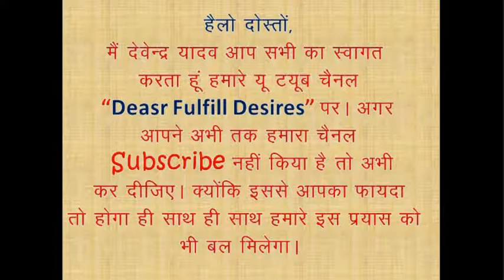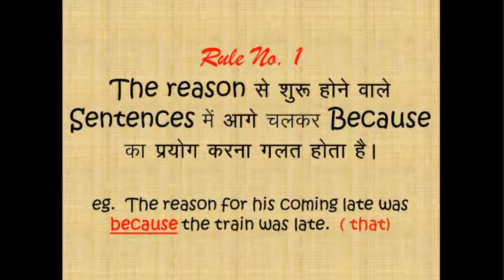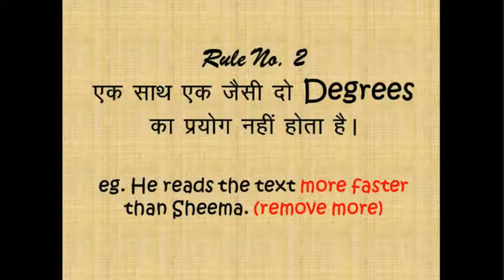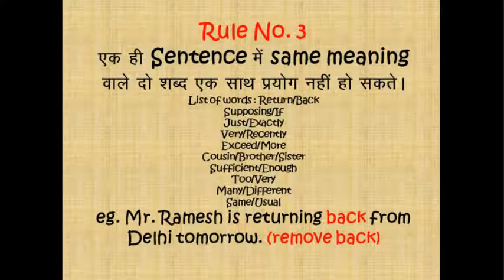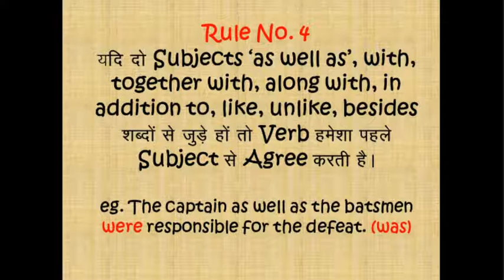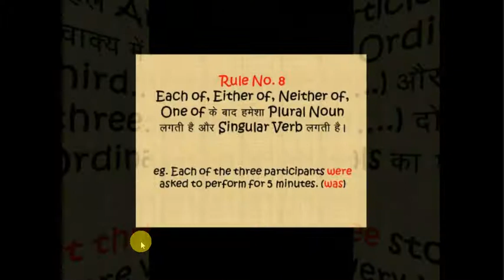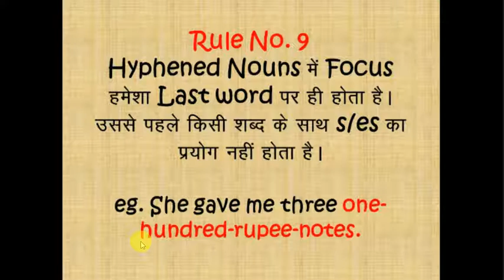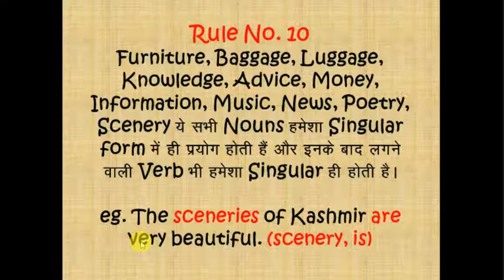Most important rules to correct common errors in English. Top 10 Rules of Error Correction.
Here we provide you all the educational videos to get success in your competitive exams and to make your English and G.S. strong. In this video we are providing you 10 Most Important Rules of common errors  correction. We make you understand all the rules in Hindi Medium. Easiest way to correct common errors. Most important video for SSC CGL, SSC CHSL and Banking Exams.